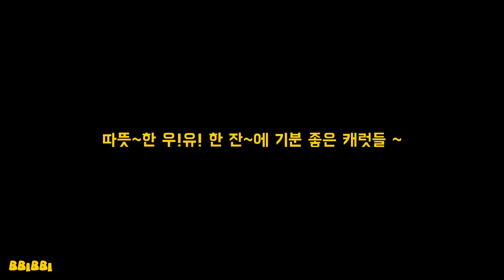[세븐틴/정한/호시] 호시는 햄찌 아니구 호랑이야 ❗️ 호랑단 모여라 🐯 든든한 우유형과 함께한 브이라이브 🥛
세븐틴의 정한이와 호시가 한 번 더 호시 방에서 브이라이브를 했습니다 !

저번에는 좀 왔다리 갔다리 난잡하기도 하고 시끌 시끌 귀여웠다면,

이번엔 쏟아지는 햇살과 함께 애들과 분위기가 모두 나른 따뜻한 감성의 브이라이브였어요

애들이 창 밖을 바라보면서 나른해질 때의 분위기가 너무 예쁘더라구요 !

그래서 오늘은 가만히 멍 때리더라도 컷편집을 하지 않은 부분이 많아요

오늘은 비가 오지만 😂 같이 나른한 오후에 보시면 마음도 편해지실 것 같은 영상입니다